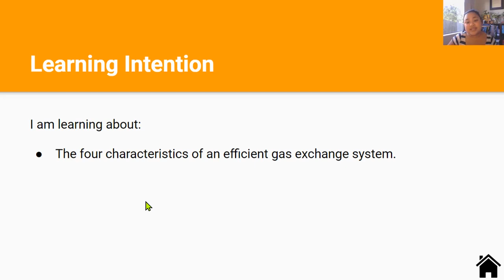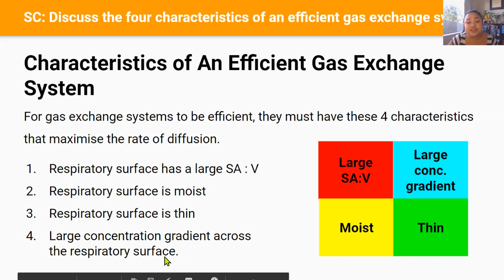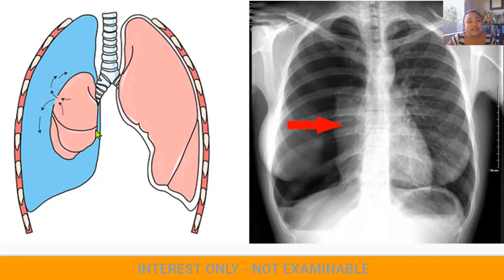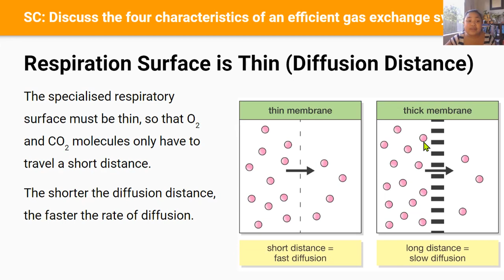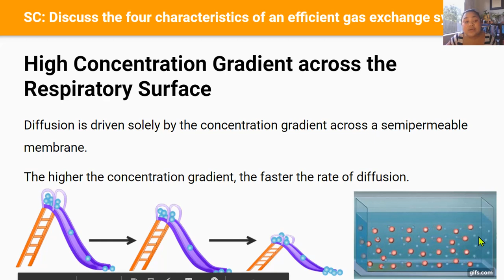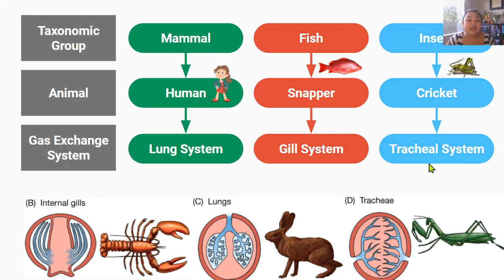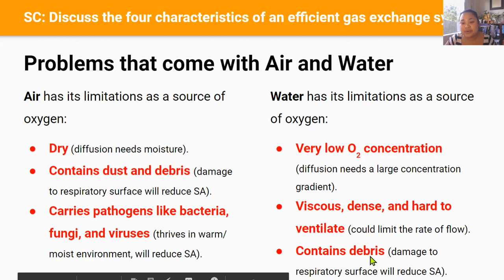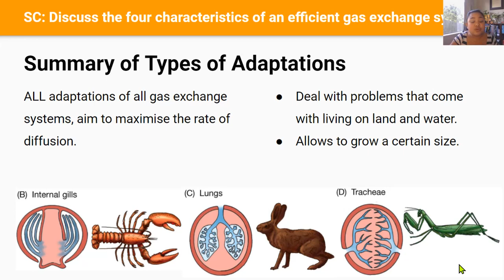Characteristics of an Efficient Gas Exchange System (Video 2 in 2.3 Series)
NCEA Level 2 | Biology | 2.3 Internal (AS91155) | Gas Exchange in Animals | Characteristics of an Efficient Gas Exchange System | Video 2 in 2.3 Series.

By the end of this video lesson you should be able to:
- Discuss the four characteristics of an efficient gas exchange system.

After watching this video, please go to our class website, LemonADE for more support notes and resources.

I do not own some of the pictures in this video.